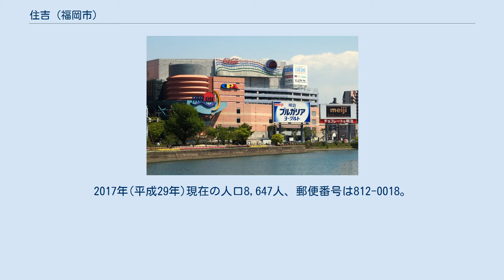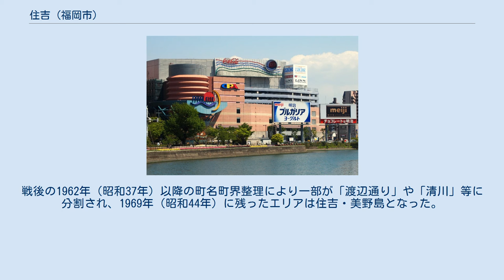住吉 (福岡市)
日本 」 九州地方 」 福岡県 」 福岡市 」 博多区 」 住吉 住吉（すみよし）は福岡県福岡市博多区の地名で、中洲の南側に位置する。
現行行政地名は住吉一丁目から住吉五丁目。
2017年(平成29年)現在の人口8,647人、郵便番号は812-0018。
 博多川・那珂川の右岸に位置し、旧住吉町の北半部に相当する。
東側は祇園町・博多駅前である。
地区内を東西に住吉通りが貫く。
北は国道202号（国体道路）に僅かに接する。
東はこくてつ通りに接している。
 住吉のうち、一丁目は商業地でありキャナルシティ博多がある。
それ以外の地域は商業地または住宅地であり集合住宅が多い。
地区内のほぼ中央である三丁目には住吉神社がある。
 住吉通りの南側には住吉小学校があった。
住吉中学校は南区清水町に存在し、住吉校区とは最大2.4kmも離れ、校区内全域で那珂川を渡って通学していた。
これらは、2015年（平成27年）に合併し旧美野島小学校跡地に移転、住吉小中学校となったため、問題は解消した。
しかし、同様の問題は今もなお春吉中学校に見られる。
 また隣接する中央区春吉などと合わせてゲイバーなどが多く集まるゲイ・タウンとしての顔もある。
 キャナルシティ博多 かつては那珂郡住吉村の一部であった 1889年（明治22年）に春吉村と合併して住吉村大字住吉となる。
1922年（大正11年）に住吉町が福岡市に編入され、住吉も福岡市の一部となる。
戦後の1962年（昭和37年）以降の町名町界整理により一部が「渡辺通り」や「清川」等に分割され、1969年（昭和44年）に残ったエリアは住吉・美野島となった。
 ^ a b “登録人口（住民基本台帳等）”. 2017年8月13日閲覧。
 ^ a b “住吉の郵便番号 - 日本郵便”. 2016年12月23日閲覧。
 ^ a b c 角川日本地名大辞典40.福岡県